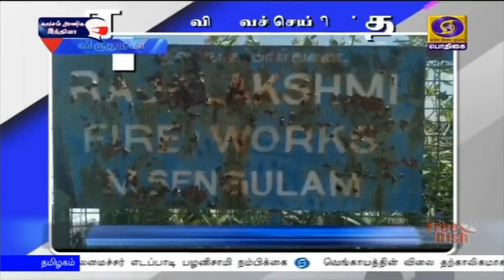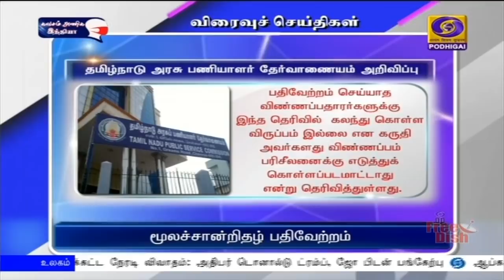பொதிகை இரவு 7.00 மணி விரைவுச் செய்திகள் [23.10.2020]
1)  நாட்டின் பாதுகாப்பு, கலாச்சாரம் உள்ளிட்ட துறைகளில் பீகார் மாநிலம் முன்னணியில் உள்ளது:
** அம்மாநில சட்டப்பேரவைத் தேர்தல் பிரச்சார கூட்டத்தில் பிரதமர் நரேந்திர மோதி பேச்சு

2)    மொத்த-சில்லறை விற்பனையாளர்கள் வெங்காயத்தை இருப்பு வைக்க கட்டுப்பாடு - விலை ஏற்றத்தை குறைக்க மத்திய அரசு நடவடிக்கை

3)  சர்வதேச தொழிலாளர் அமைப்பின் நிர்வாகக் குழு  தலைவர் பதவி அறிவிப்பு: **இந்தியாவின் தொழிலாளர்-வேலை வாய்ப்புத் துறை செயலாளர் அபூர்வா சந்திரா நியமனம்

4)    மருத்துவப் படிப்பில் அரசு பள்ளி  மாணவர்களுக்கான 7 புள்ளி 5 உள் ஒதுக்கீட்டிற்கு  ஆளுநர் ஒப்புதல் அளிப்பார் - முதலமைச்சர் எடப்பாடி பழனிசாமி நம்பிக்கை

5)   ஆப்கானிஸ்தானில்  வான்வழி தாக்குதல்: 12 தாலிபான் தீவிரவாதிகள் கொல்லப்பட்டனர்